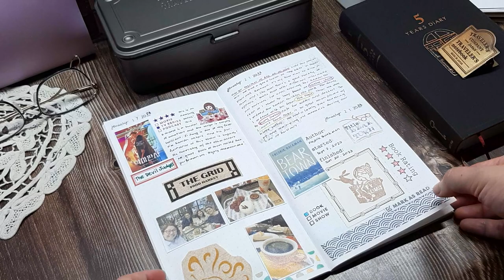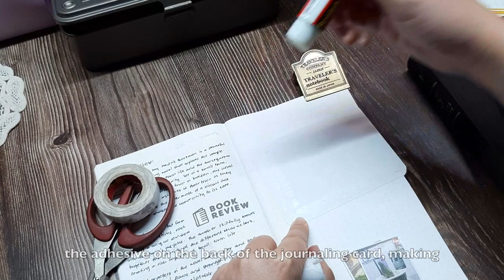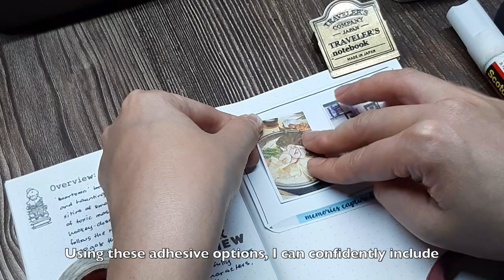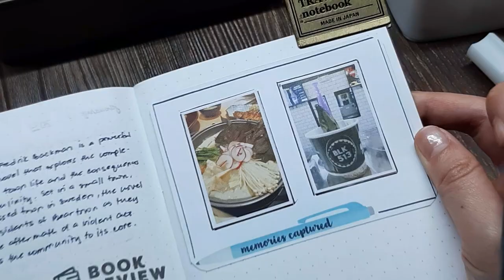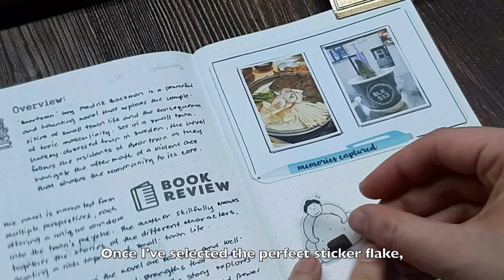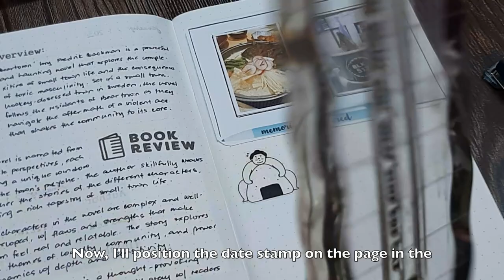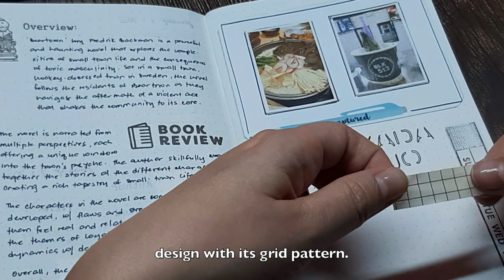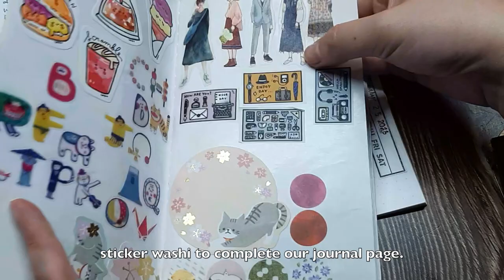Creative Journal With Me 33 ✍🏻 | Documenting Food Adventures 😋| Memory Keeping | Traveler's Notebook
Join me in this journaling experience as I document a delightful lunch at Tsukada Nojo and BLK 513. From capturing the delicious dishes to preserving precious memories, witness the art of memory keeping and creative journaling in action.

Get inspired to enhance your own journaling practice as we explore techniques, tools, and reflections. Come along and savor the experience with me!

Kaweco Skyline Sport Fountain Pen - Mint (Extra Fine)
Uni Pin Fineliner Drawing Pen - Sketching Set - Black Ink - 0.03 to 0.8mm - Set of 6
Tsukineko Versafine Small Pads Instant Dry Pigment Ink, Onyx Black
ZEBRA Sarasa Clip Gel Ink Ballpoint Pen 0.5mm, Rubber Grip, Vintage Colors, 5 Colors Set (JJ15-5C-VI)
SAKURA Pigma Micron Fineliner Pens - Archival Black Ink Pens- Assorted Point Sizes - 6 Pack